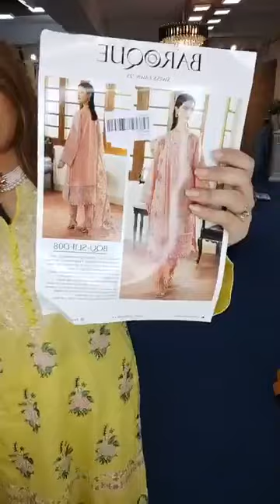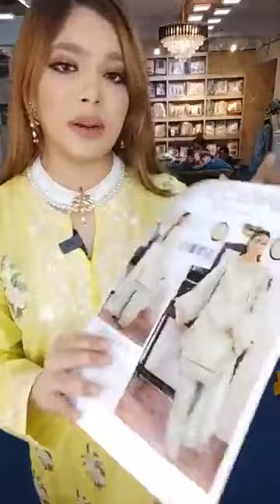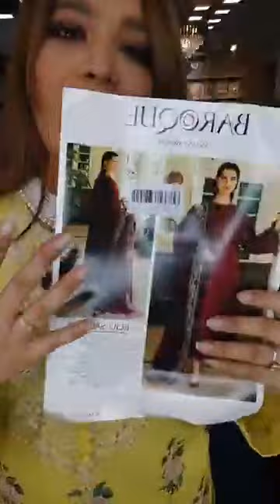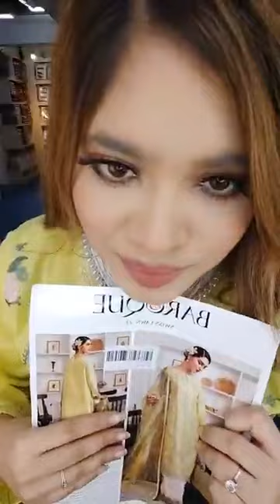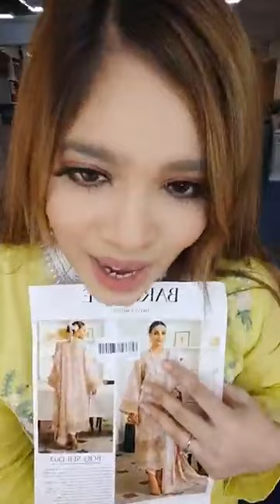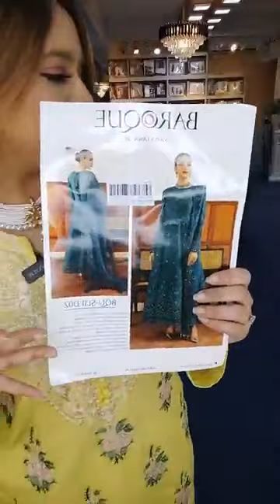:Baroque swiss lawn Eid Collection "23|cover |shelai|Ishyaa Tahsin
Video Title :Baroque swiss lawn Eid Collection "23
Description :
Baroque swiss lawn Eid Collection "23 Live with Ishyaa Tahsin
◉ Inbox Your Name, Mobile Number & Product Picture.
Banani: Road 7, house 35, block  G
Gulshan: PinkCity 2nd floor,
Dhanmondi: ORCHARD POINT
1st Floor, Shop num. 231, 232, 233
Dhanmondi-7
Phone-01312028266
Dhanmondi-2 - 1st floor concord mumtaj karim heritage, 76 satmasjid road, dhaka 1209
👉 hotline👇
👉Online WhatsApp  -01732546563